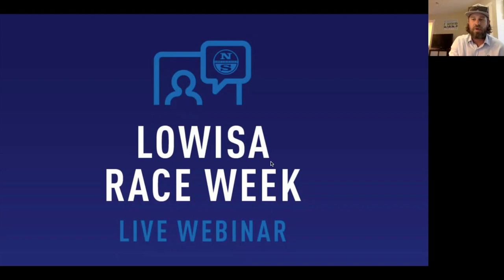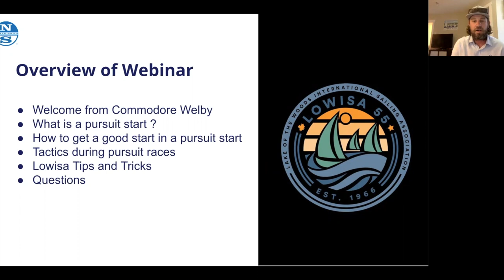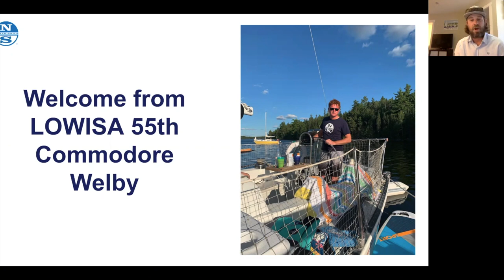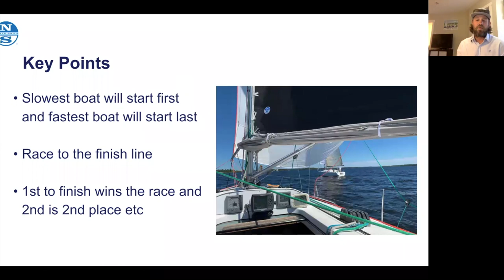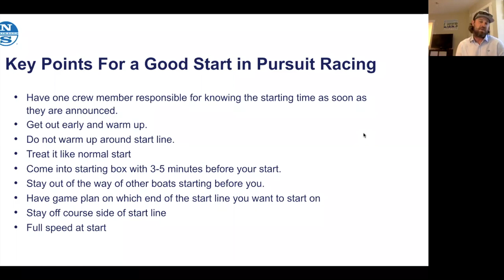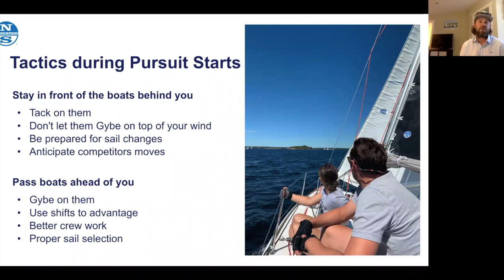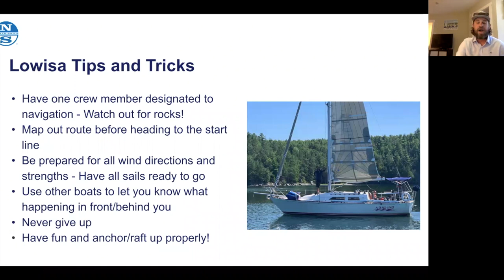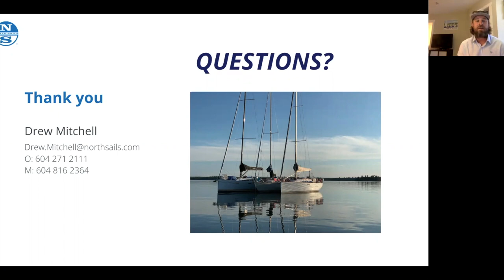Let's Talk Pursuit Starts/Strategy | Lowisa Race Week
North Sails expert Drew Micthell presents an intro webinar to pursuit starts as well as racing/tactics in pursuit style racing.